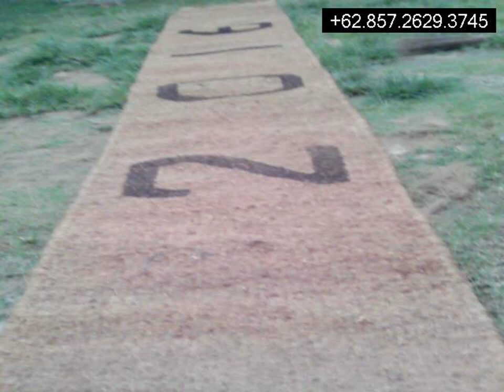Jual Cocomesh Banjaran Sumberjaya Majalengka Jawa Barat,085726293745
Cocomesh
Coirnet
jaring sabut Kelapa
Coir Geotextile
Coco log
Coir Log

dll